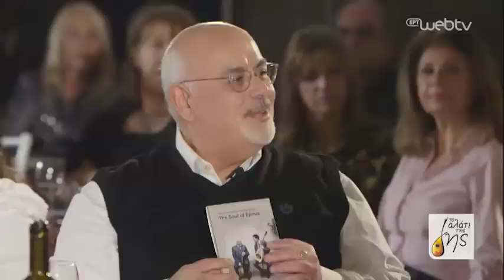Το Αλάτι Της Γης «Η ψυχή της Ηπείρου!… Πετρο-Λουκάς Χαλκιάς και Βασίλης Κώστας» | 15/03/2020 | ΕΡΤ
Την Κυριακή 15 Μαρτίου 2020 και ώρα 13:00-15:00 ο Λάμπρος Λιάβας και το «Αλάτι της Γης» μας προσκαλούν σε μια μοναδική «συνάντηση κορυφής» με δύο εξαιρετικούς δεξιοτέχνες της ηπειρώτικης μουσικής. Ο «πατριάρχης» του λαϊκού κλαρίνου Πετρο-Λούκας Χαλκιάς συναντά τον Βασίλη Κώστα σ’ έναν συναρπαστικό διάλογο ανάμεσα στο κλαρίνο και στο λαγούτο.

Ο Βασίλης Κώστας εκπροσωπεί τη νεότερη γενιά μουσικών που συνδυάζει τα παραδοσιακά ακούσματα και βιώματα με συστηματικές μουσικές σπουδές και παράλληλο «άνοιγμα» στη τζαζ και τις μουσικές του κόσμου. Με καταγωγή από την Ήπειρο και σπουδές στο μουσικό κολέγιο του Μπέρκλεϊ στη Βοστώνη, ζει στις ΗΠΑ έχοντας συνειδητά επιλέξει ως μέσο έκφρασης το ελληνικό λαγούτο. Στο όργανο αυτό αναπτύσσει μιαν εντυπωσιακή δεξιοτεχνία, με σημείο αναφοράς την τέχνη και το ρεπερτόριο του Πετρο-Λούκα καθώς και τη σολιστική τεχνική στο λαούτο του Χρήστου Ζώτου. Καρπός της συνεργασίας του Βασίλη Κώστα με τον Πετρο-Λούκα Χαλκιά είναι το πρόγραμμα «Η Ψυχή της Ηπείρου» που κυκλοφόρησε σε δίσκο στην Αμερική, αποσπώντας διθυραμβικές κριτικές, και μια διεθνής και πανελλήνια περιοδεία.

Στην εκπομπή οι δύο δεξιοτέχνες μιλούν γι’ αυτήν τη σύμπραξη, για τη σχέση τους και για το «ρίσκο» του αυτοσχεδιασμού σ’ ένα δυναμικό διάλογο που καλείται να ισορροπήσει ανάμεσα στην παράδοση και την προσωπική δημιουργία. Στα κομμάτια που ερμηνεύουν γίνεται αναφορά στην τέχνη των παλαιότερων δασκάλων του Πετρο-Λούκα (του Κίτσου Χαρισιάδη και του Φίλιππα Ρούντα), ενώ ο εγγονός του ο Πέτρος Χαλκιάς που παίζει μαζί τους έρχεται να σηματοδοτήσει τη νεότερη γενιά σ’ αυτή τη μακριά αλυσίδα της ηπειρώτικης μουσικής παράδοσης που καλύπτει πέντε γενιές!

Στην ομάδα συμπράττουν επίσης οι μουσικοί: Θανάσης Βόλλας (λαούτο), Αντρέας Παπάς και Πέτρος Παπαγεωργίου (κρουστά). Στο κοινό-παρέα της εκπομπής συμμετέχουν Ηπειρώτες από την Αετόπετρα της Ζίτσας.

Έρευνα-Κείμενα-Παρουσίαση: Λάμπρος Λιάβας
Σκηνοθεσία: Μανώλης Φιλαΐτης
Διεύθυνση φωτογραφίας: Σταμάτης Γιαννούλης
Εκτέλεση παραγωγής: FOSS Α.Ε

Παρουσίαση: Λάμπρος Λιάβας